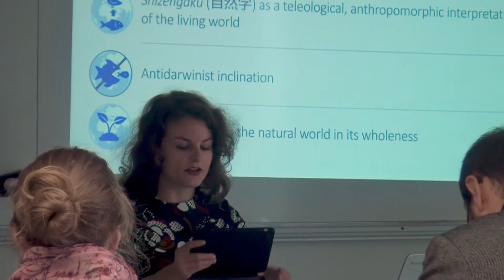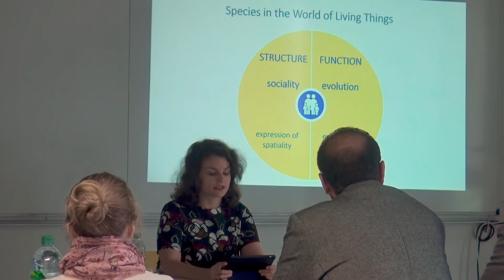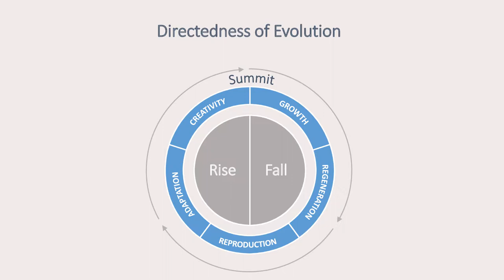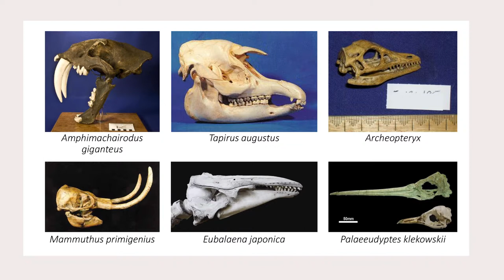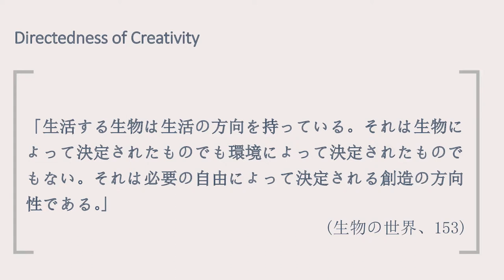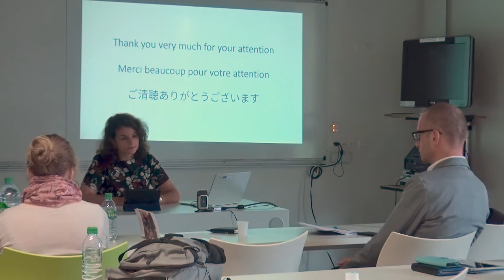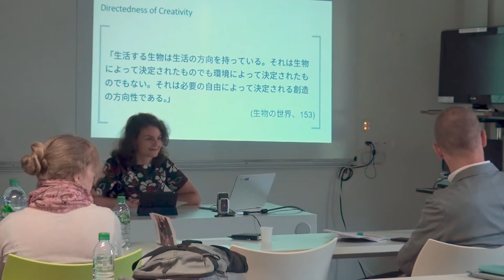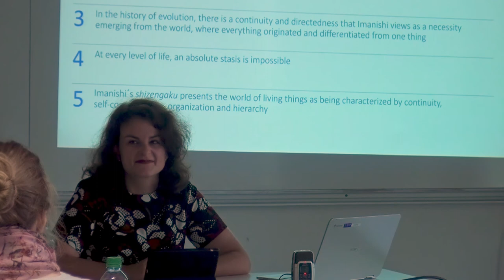Kristýna Vojtíšková - Panel 1 ENOJP Paris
“Imanishi Kinji on Time and History”

— Kristýna Vojtíšková, Charles University Prague

Imanishi Kinji’s (1902–1992) shizengaku, developed in
his major work Seibutsu no sekai (The World of Living Things,
1941) and predominantly influenced by Nishida Kitarō’s Zen
philosophy, environmental sciences, and sociology, proposes
a teleological, anthropomorphic interpretation of the living
world. Imanishi’s world of living things is a holistic system
based on an undivided continuity of individual-nature
non-dualism in which every organism and species originated
from one thing. His theory, strongly opposing Darwin’s theory
of natural selection, assumes that the world is not chaotic
or random, despite the fact that it is ceaselessly changing. In
such a spatio-temporal world, both structure and function
are manifested in every single organism. As every living thing
has its bodily existence in this spatio-temporal structure, it is
continuously in a state of gradual decay eventually resulting in
death. Therefore, from the perspective of an individual organism,
time appears to be “an enemy” which the
overcome by means of maintaining itself in its present state of
structure and function, i.e. body and life.
The world of living things does not consist only of individuals,
however. Imanishi views it as a community or society of
organisms, a sociological unit which is characterized as teleologically
oriented towards self- completeness in wholeness.
This is what he calls species. Species develop, therefore we perceive
evolution. Evolution inevitably happens in space-time.
Although we might contend that the temporal structure of
the world again “opposes” evolution by limiting individuals’
lives, for species, time limits an indefinite continuation of
species. Once a species approaches closer to the summit of
development, it begins to self- destruct and another one replaces
it. Such a mechanism is noticeable in evolution from
the beginning. At this point Imanishi starts a discussion on
history. Imanishi views the history of the world as the history
of evolution, which is, in essence, the history of the rise and
fall of leading species, i.e. the ruling class.
My paper analyzes temporal factors within Imanishi’s theory
of evolution related to various subjects in order to consider
time and history from the perspective of biology.